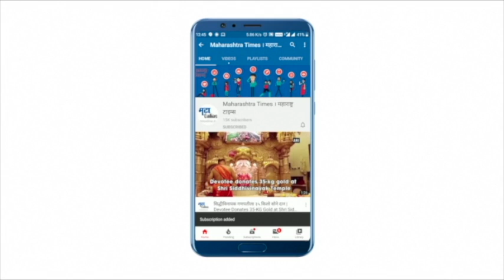Aurangabad : लाखभर पगार तरीही आईला सांभाळण्यास नकार; आईची न्यायालयात धाव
लाखभर  पगार असतानाही आईला सांभाळण्यास मुलाचा नकार.मुलगा प्राध्यापक असून मुलाने आईला सांभाळण्यास नकार दिला.आईची फसवणूक करत तिच्या नावावर असलेली जमीन सुद्धा विकली. अखेर आईने मुलाविरोधात न्यायालयात धाव घेतली.त्या आईची व्यथा जाणल्यानंतर कोर्टाने प्राध्यापक मुलाला खडे बोल सुनावले.दरमहा सात हजार रूपये आईच्या उदरनिर्वाहासाठी देण्याचे न्यायालयाने आदेश दिले आहेत.